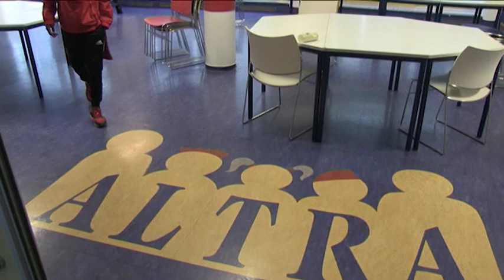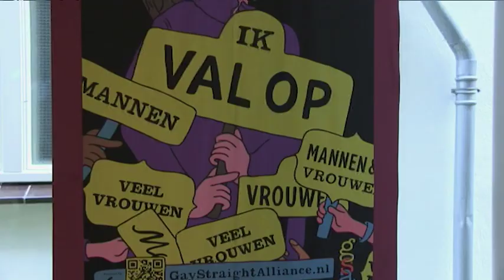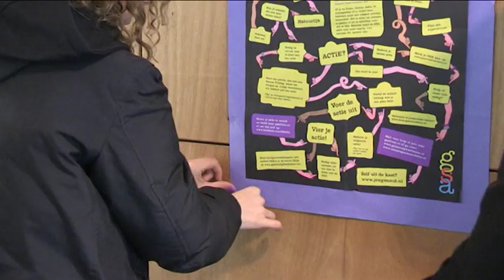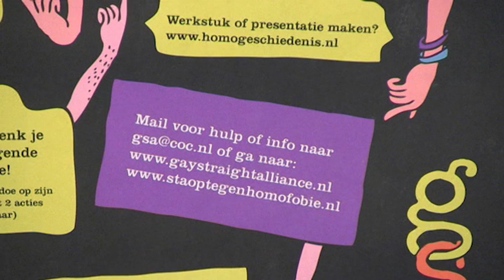Bastanieuws: Homoseksualiteit op scholen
Homoseksualiteit wordt op veel scholen nog niet volledig geaccepteerd. Homo is nog steeds het meest gebruikte scheldwoord en 30% van de jongeren denkt dat je beter niet kunt zeggen dat je homo, lesbisch of bi bent. Daarom wordt op het Altra College aandacht besteedt aan de acceptie van homoseksualiteit (Gay-Straight Alliance). Basta ging langs om te kijken hoe ze dat doen.

Over 'Amsterdam is wie je bent'
Deze hele maand gaat Basta over homoseksualiteit. Want of je nou pimpelpaars, groot, klein, dik, dun op jongens meisjes of allebei valt. Amsterdam is wie jij bent. Check de hele maand de website voor filmpjes, weetjes en reportages. Ga nu naar bastaschooltv.nl!

Over Basta
Basta is al bijna veertien jaar hét schooltelevisieprogramma voor kinderen uit groep 7 en 8 in Amsterdam. Op bastaschooltv.nl kun je afleveringen vinden over verschillende onderwerpen. Basta is ook dagelijks te bekijken op AT5 om 10.00 uur en 14.25 uur. Contact met de redactie?

Basta online
W: Bastaschooltv.nl
T: Twitter.com/BastaTV
Y: Youtube.com/at5basta
F: Facebook.com/SchooltvBasta
I: Instagram.com/bastatv